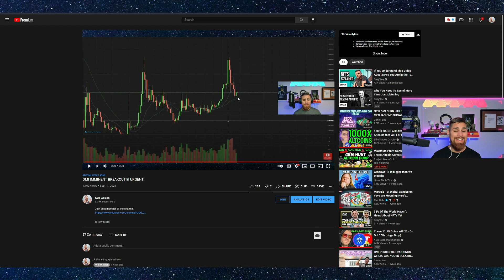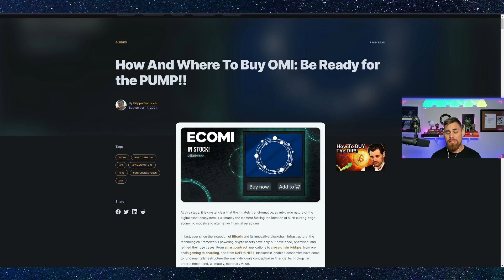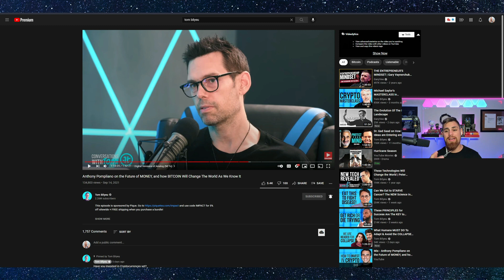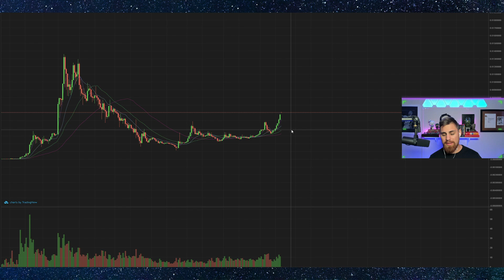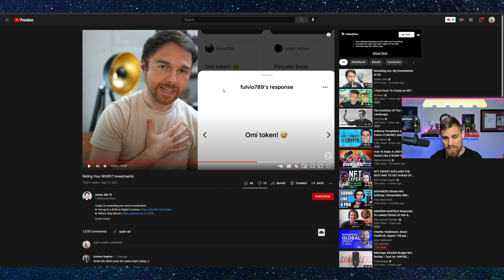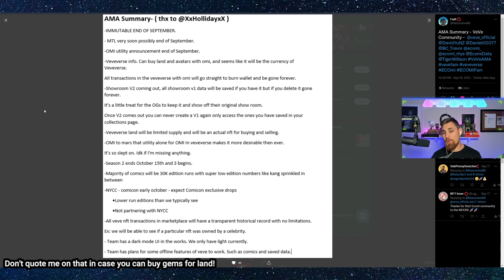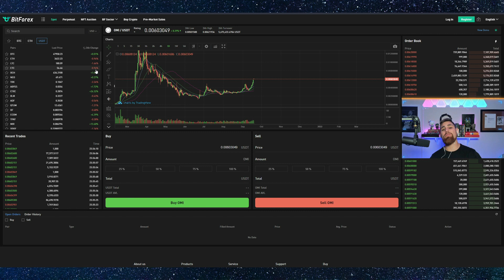BitBoy Mentions OMI | Sets New Recent High!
VeVe is a Eco Friendly Premium Digital Collectibles NFT platform is set to go to the moon! Then, shoot past the moon straight to Mars to establish its own NFT VeVe™ collectors community like Ready Player One! In all seriousness Ecomi/VeVe is unlike anything you have ever seen and it is literally one of the coolest NFTs platforms around! Created by the ECOMI team. OMI is set to moon and their VeVe™  app is set to absolutely disrupt the NFT space, gaming space, and augmented reality space (think Pokemon Go or Ready Player One but you own it!).

👾 Follow me on VeVe™ app @kdubb and enter to win a Ultra Rare/Rare collectibles from me! Find out more using the link above.👾